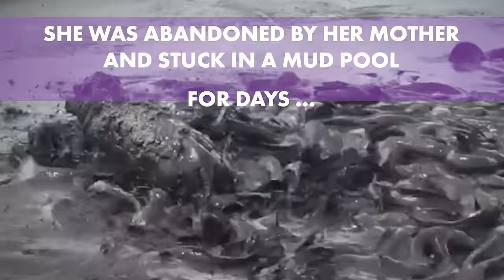This adorable hippo was saved from almost certain death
The David Sheldrick Wildlife Trust rescued a baby hippopotamus from a mud pool in the remote Kiunga Forest of Kenya. The orphaned hippo had been struggling for days, surrounded by flailing catfish and fast-drying mud, before being airlifted to the organization’s field headquarters in Kaluku. After rehabilitation, the calf will be released back into the wild.